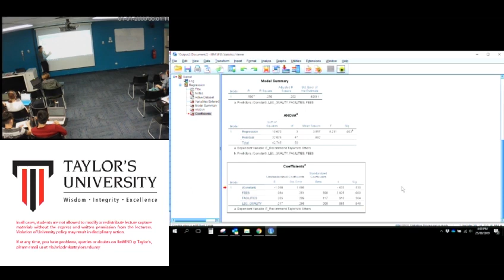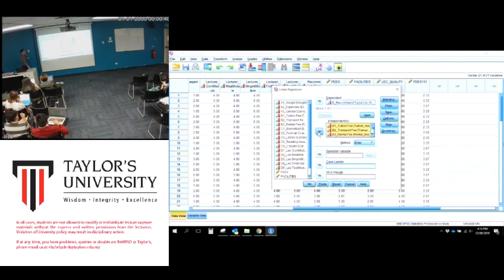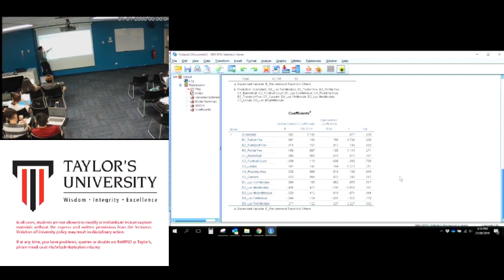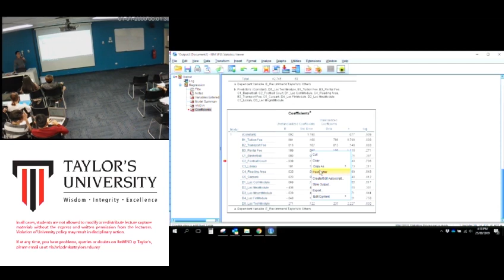【e-Learning】Research Methodology - Regression Analysis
Regression Analysis with SPSS software